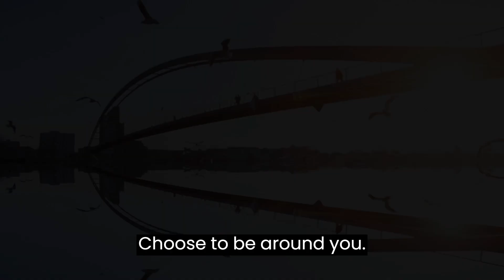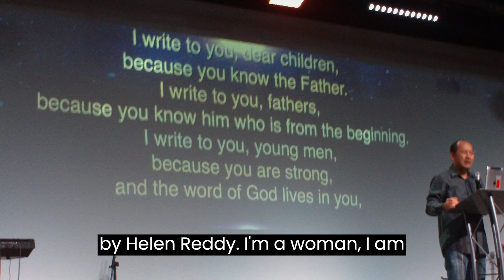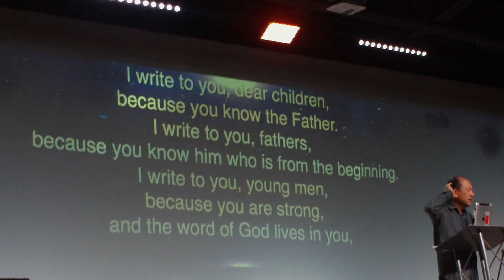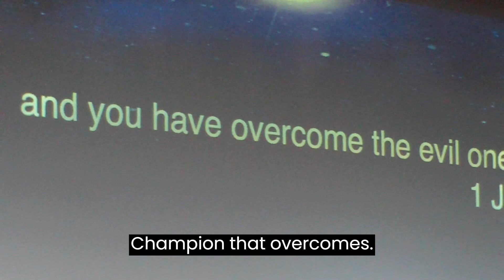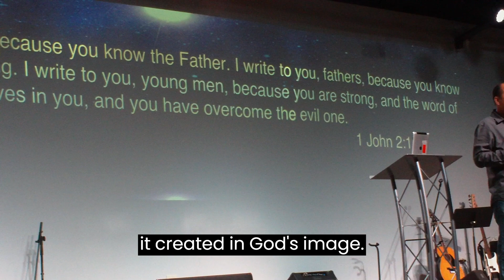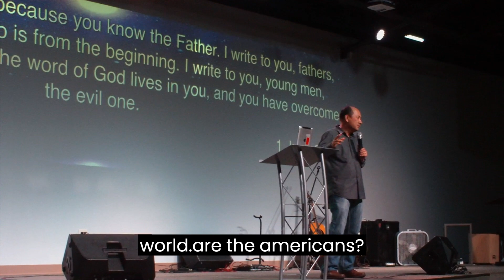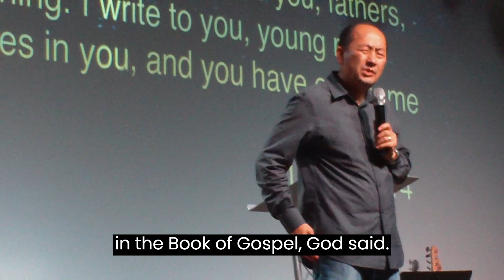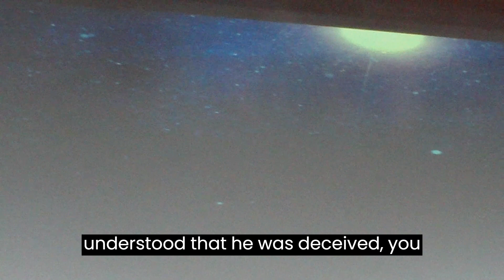Church Sermon: 1 John Chapter 2 verse 14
Original recording date: August 21, 2015

This is your basic standard church sermon. This is my second time being at this particular church. The first time was when I was a senior in high school I believe. I am not sure why I went back initially, maybe I was missing something or going through something that I didn't know about and still don't know about to this day. Whatever the case may have been I did manage to see old  friends and make new ones. I hope to hang out with my new friends soon as well as my old ones. I continue to make new videos and edit my old ones. I hope you have enjoyed watching them and I hope this year will be full of growth, achievement, and learning how to be a better content creator and make my videos better for y'all. I have also provided Close Captions for those who like to read subtitles.

This video covers the sermon on 1 John chapter 2 verse 14, which reads:

I write to you, dear children,
because you know the Father.
I write to you, fathers,
because you know him who is from the beginning.
I write to you, young men,
because you are strong,
and the word of God lives in you,
and you have overcome the evil one.

If you were wondering what the above verse meant here is one version I found

This final verse of John's poem offers two sentences directed at specific audiences. First, John again addresses fathers (1 John 2:13), repeating his comment that they know an eternal God. With the exception of the Greek verb for "writing," the sentence is exactly the same as John used in 1 John 2:13. A major reason for our faith in God is His eternal, unchanging nature. Also, this reference echoes John's statement in the Gospel of John that Jesus was both God and with God in the very beginning (John 1:1–3).

Finally, John provides a second word toward the "young men". Here, he again mentions both their overcoming of evil as well as their strength. The reference to strength is not about muscles, but one's spirit. In these believers, the Word of God was "remaining," or "abiding." The mention of their "overcoming" evil emphasizes the power of believers over the power of Satan.

Also here is a context summary:

First John 2:12–14 is a six-line poem where John addresses three different groups of believers. John speaks to new Christians, older Christians, and those in between, in that order. He then talks to each again, in the same order. New Christians are reminded of their forgiveness through Christ, older Christians of their faith in an eternal God, and other of their spiritual strength to overcome “the evil one.”

Camera similar to the one I used at the time of this recording